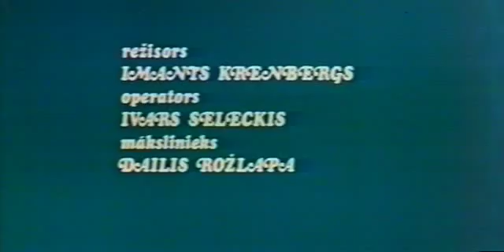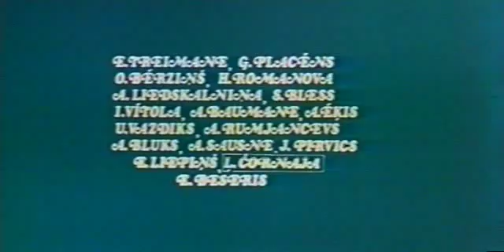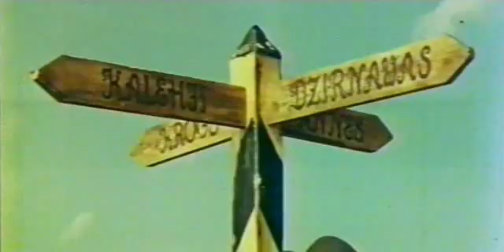Copy of Isa pamaciba mileshana (1982) (lat)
Īsta latviešu Lieldienu filma. Priecīgas Lieldienas!